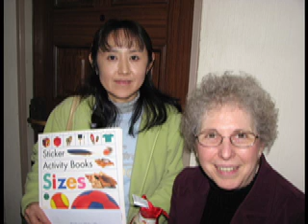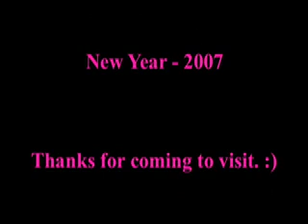New Year 2007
Mom and Mark visited us over the New Year holiday from 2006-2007.